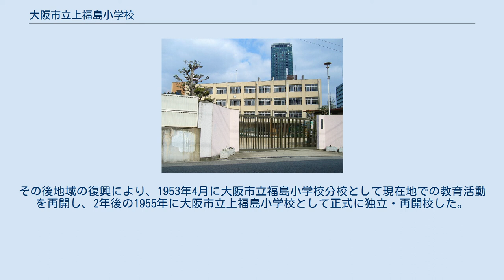大阪市立上福島小学校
大阪市立上福島小学校（おおさかしりつ かみふくしましょうがっこう）は、大阪府大阪市福島区にある公立小学校。
 福島区福島地区の北部、大阪環状線の線路以北を校区とする。
地域の老人会や幼稚園との交流活動、公園清掃など、地域との交流を重視した教育をおこなっている。
 明治時代の学制発布に伴い、大阪府管内西成郡第三区三番小学校として1874年に開校した。
その後上福島尋常小学校の名称を経て、神子田（みこた）尋常小学校と改称している。
神子田は付近の当時の小字名であり、現在ではあみだ池筋にある交差点の名称に名残をとどめている。
 明治時代中期には、校区は西成郡上福島村・下福島村・鷺洲村の3村となり、3村の連合で学校を運営していた。
しかし1897年に上福島村・下福島村が大阪市に編入された。
一方で鷺洲村は大阪市に編入されなかった。
神子田尋常小学校は大阪市立となったが、引き続き鷺洲村からの委託を受けることになった。
1893年には鷺洲村に西成郡鷺洲尋常小学校（現在の大阪市立鷺洲小学校）が開校し、鷺洲村からの委託は解消されている。
 1903年には大阪市第二上福島尋常小学校（現在の大阪市立福島小学校）が分離開校した。
これに伴い、当校は神子田尋常高等小学校から第一上福島尋常高等小学校への改称をおこなっている。
 高等科を併設していた時期もあったが、高等科は1945年4月、大阪市全体として高等科を特定校に集約させる方針が出されたことに伴い、高等科を単独設置していた大阪市八阪国民学校へと統合している。
 また戦災により校舎・校区の被害が大きかったため、1946年には福島国民学校（福島小学校）へと統合されて休校となった。
その後地域の復興により、1953年4月に大阪市立福島小学校分校として現在地での教育活動を再開し、2年後の1955年に大阪市立上福島小学校として正式に独立・再開校した。